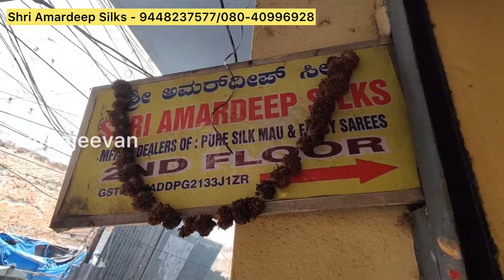Just 600 Rs ‼️ Ashada Sale Chickpet Bangalore Wholesale Sarees Courier Available